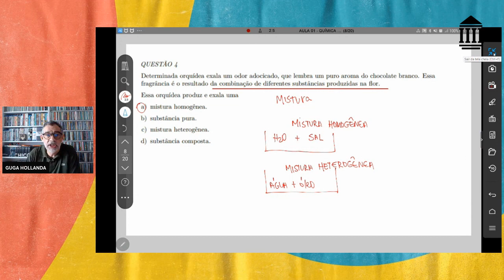QUÍMICA FUNDAMENTAL SEMANA 1 QUESTÃO 04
Mistura é um sistema formado por duas ou mais substâncias puras, chamadas componentes. As misturas podem ser classificadas em homogêneas e heterogêneas. A diferença entre elas é que a mistura homogênea é uma solução que apresenta uma única fase enquanto a heterogênea pode apresentar duas ou mais fases.